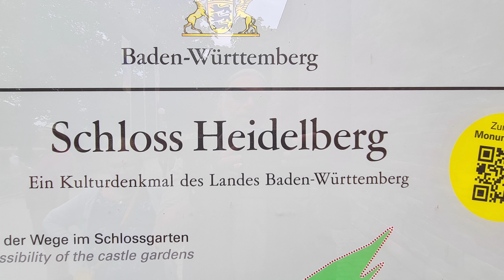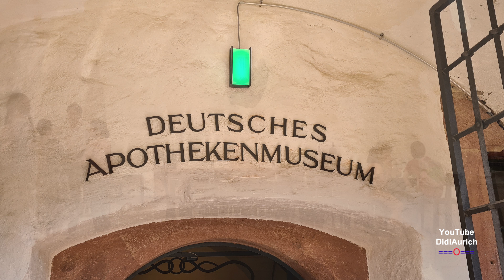海德堡城堡。純粹的浪漫。德國最著名的遺址。很棒的旅行 Hǎidébǎo chéngbǎo. Chúncuì de làngmàn. Déguó zuì zhùmíng de yízhǐ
海德堡城堡為遊客提供了豐富的歷史和豐富的富有想像力的旅行 - 並且可以輕鬆地享受著名的浪漫景色的愉快散步。
海德堡城堡是德國最著名的遺址之一，也是該市的地標。由紅色內卡河谷砂岩構成的城堡遺址矗立在海德堡老城區上方的 Königsstuhl 北坡上，該城位於內卡河沿岸，
Hǎidébǎo chéngbǎo wèi yóukè tígōngle fēngfù de lìshǐ hé fēngfù de fùyǒu xiǎngxiànglì de lǚxíng - bìngqiě kěyǐ qīngsōng de xiǎngshòu zhùmíng de làngmàn jǐngsè de yúkuài sànbù.
Hǎidébǎo chéngbǎo shì déguó zuì zhùmíng de yízhǐ zhī yī, yěshì gāi shì dì dìbiāo. Yóu hóngsè nèi kǎ hégǔ shāyán gòuchéng de chéngbǎo yízhǐ chùlì zài hǎidébǎo lǎo chéng qū shàngfāng de Königsstuhl běi pō shàng, gāi chéng wèiyú nèi kǎ hé yán'àn,

你好
製作影片需要大量的工作、時間和金錢。
如果您願意為咖啡基金捐款來支持我，
我會很高興。
DidiAurich 說，非常感謝
只需點擊連結即可：
Nǐ hǎo
zhìzuò yǐngpiàn xūyào dàliàng de gōngzuò, shíjiān hé jīnqián.
Rúguǒ nín yuànyì wèi kāfēi jījīn juānkuǎn lái zhīchí wǒ,
wǒ huì hěn gāoxìng.
DidiAurich shuō, fēicháng gǎnxiè
zhǐ xū diǎnjī liánjié jí kě:

„Copyright“ DidiAurich

Viele weitere Videos auf:
Many more videos on:
Beaucoup plus de vidéos sur:
Muchos más vídeos sobre:

Videos zu folgenden Themen finden Sie unter:

Angeln / Fischen
Aquarium Wilhelmshaven
Boot Düsseldorf
Botanischer Garten
Costa Rica
Custombike Show Bad Salzuflen
Demo Rennen Motorrad
Dominikanische Republik
Dortmund Motorrad Messe
Dubai VAE
El Gouna Ägypten
El Salvador
Essen Motor Show
Fahrrad Touren
Flusskreuzfahrt Russland
Fujairah VAE
Garmisch Partenkirchen
Hotel, Resort
Jade Race
Las Vegas
Laufen Joggen
Leeraner Miniaturland
Mobile / Fahrzeuge
Mosel / Rhein
Motorrad Dortmunnd
Night of Freestyle
Nordkap u Lofoten
Oman VAE
Ostfriesische Inseln
Ostsee Rundreise
Ras al Khaimah VAE
Rhein / Mosel
Schlösser Burgen
Skyscraper/Tower
Sri Lanka
St. Petersburg
Tag der Seenotretter
Trucks LKW
Vereinigte Arabischen Emirate
Wolkenkratzer/Türme
York England
Zoo Berlin

Impressum
Diedrich Saathoff
Video Erstellung
Kiebitzstrasse 2
26603 Aurich
Handelsregister: 90087319
Registergericht: Papenburg